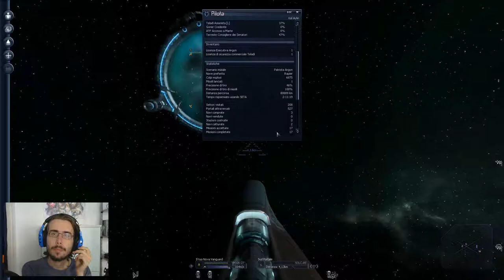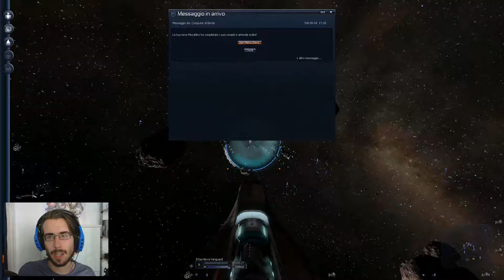Chi conduce gli xenon? - X3 Terran Conflict [E14] - Gameplay Ita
Un'astronave si insinua tra gli xenon... Che ci sia qualcuno dietro tutto questo?